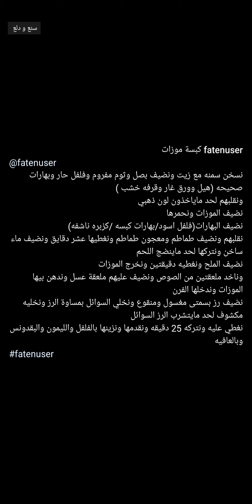كبسة موزات لحم بطريقتي اللذيذة 😋✨ فاتن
كبسة موزات لحم بطريقتي اللذيذة 😋✨ سناب فاتن ...
* المكونات والطريقة //
نسخن سمنه مع زيت ونضيف بصل وثوم مفروم وفلفل حار وبهارات صحيحه (هيل وورق غار وقرفه خشب )
ونقلبهم لحد ماياخذون لون ذهبي ونضيف الموزات ونحمرها ثم نضيف البهارات:
(فلفل اسود/بهارات كبسه /كزبره ناشفه)
نقلبهم ونضيف طماطم ومعجون طماطم ونغطيها عشر دقايق ونضيف ماء ساخن ونتركها لحد ماينضج اللحم
نضيف الملح ونغطيه دقيقتين ونخرج الموزات .
وناخد ملعقتين من الصوص ونضيف عليهم ملعقة عسل وندهن بيها الموزات وندخلها الفرن
نضيف رز بسمتى مغسول ومنقوع ونخلي السوائل بمساوة الرز ونخليه مكشوف لحد مايتشرب الرز السوائل
نغطي عليه ونتركه 25 دقيقه ونقدمها ونزينها بالفلفل والليمون والبقدونس .
وبالعافية 💖
اكواد الخصم في ايهيرب ( iherb cod ) AYA2301 - CDQ9996
مشاهدة ممتعة ،،